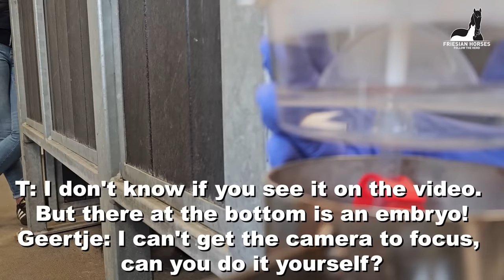Is Queen👑Uniek in foal!? We're trying to do ET with her | Friesian Horses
Is Queen👑Uniek in foal!? We're trying to do ET with her! Watch the following videos for the result! 😍
 @Friesian Horses
Welcome to my Friesian Horses channel.
My name is Yvonne. I create and post videos about my daily life with Friesian Horses. I will show you the true Friesian Horse and what they are like: day to day care, training, riding dressage and the very special birthing of foals. I explain the facts about breeding Friesian Horses and the steps I take to help better the breed.
You will learn that Friesian Horses have a naturally high gait, whether or not they can jump, if they are good for beginners and what they eat.
You will see them running, trotting, playing and even fighting.
I show you every aspect of my life with horses; the beautiful and the not so pretty. What you see in my videos is real!
Did you know that the Friesian Horse originates from Holland, specifically Friesland? That is where I live! I hope Friesian Horses will be love at first sight for you.
Subscription is always free. Join us and Follow The Herd! We have a fantastic community!

Coralle, Westphalian and filly: Belle Uniek fan Stal Horjus (Waander 512 x Ulbert 390)(March 26, 2024) Dam: Uniek fan Goëngamieden Kroon Sport (Ulbert 390 x Brandus 345)

Made this video: April 2023